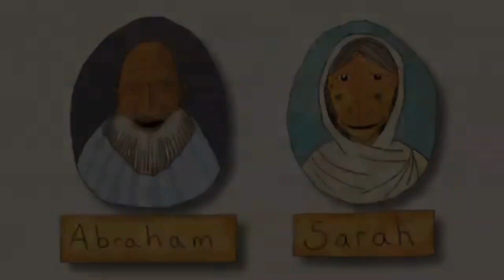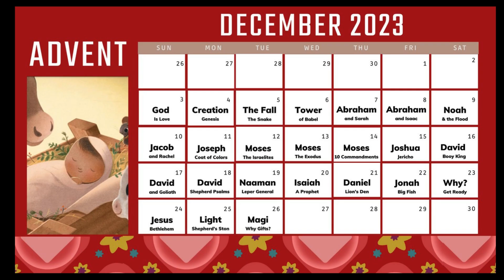Advent Day 6 Animated Children's Bible Story - Abraham - Can You Count the Stars?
This video tells about God's choosing of Abraham to be the Father of the Israelites. God asked Abraham, "Can You Count the Stars?" He promised Abraham that his descendants would be of a greater number than that of the stars in heaven.

The story was written by Sally Lloyd-Jones and is part of the Jesus Storybook Bible.

The story video was created by Zondervan Kids. It is read by David Suchet [the actor who played Poirot]